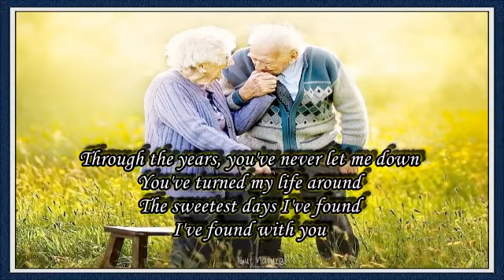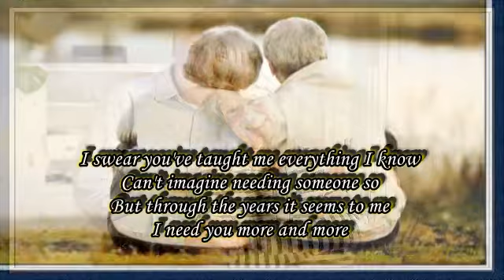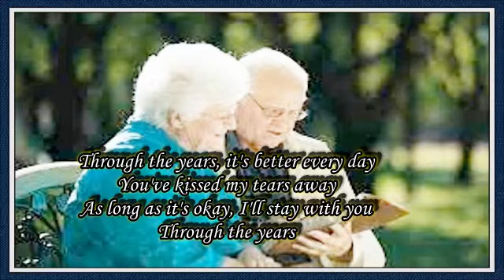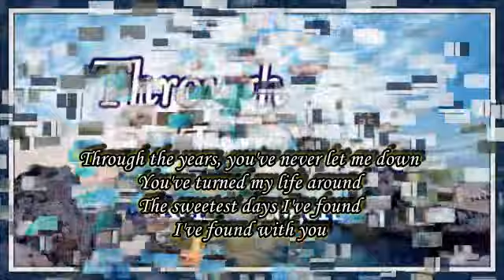Through The Years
I do not own nor claim to own the music in this video. The song are the sole property of their rightful and lawful owners. I just give tribute and praise to the song, the singer and the people behind this song by creating this video and sharing it with all the music lovers out there like me.

Song:  Through The Years
Artist: Kenny Rogers
Composer:  Steve Dorff and Marty Panzer,